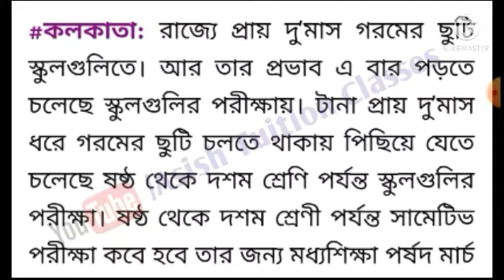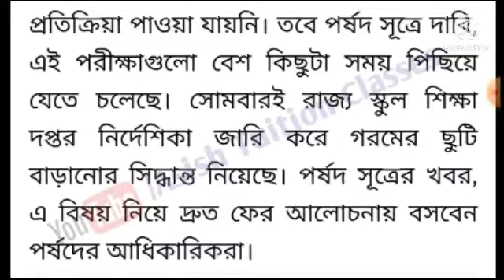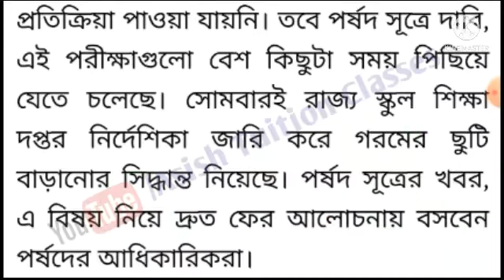WB School : ষষ্ঠ-দশমের স্কুল পরীক্ষায় গরমের ছুটির প্রভাব : কি সিদ্ধান্ত মধ্যশিক্ষা পর্ষদের : জানুন